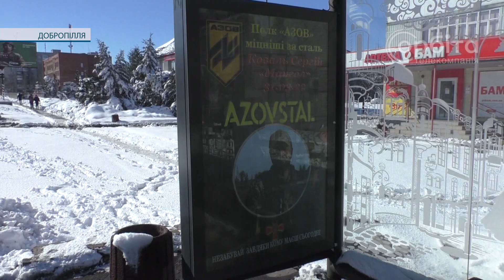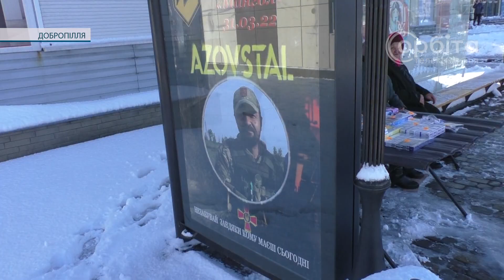Пам’ятай, кому завдячуєш життям. У Добропіллі розмістили постери загиблих «азовців»